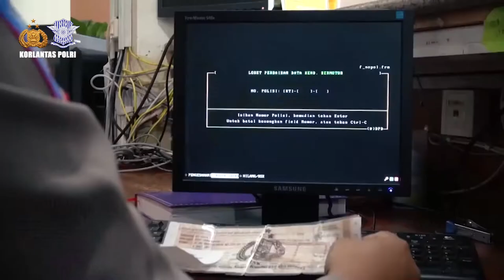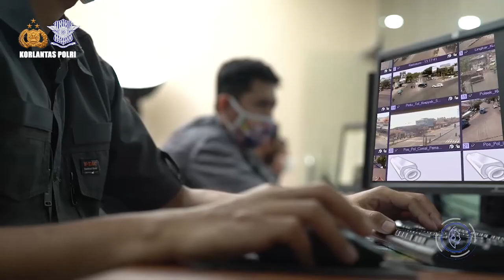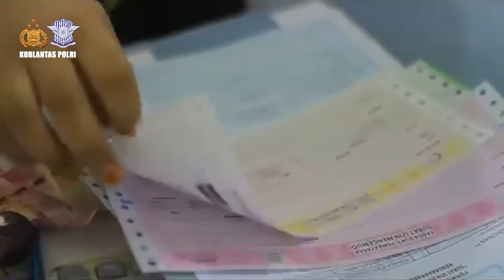SMART CITY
KAJIAN SMART CITY

Didalam membangun Polisi Lalu Lintas yang PRESISI (prediktif, responsibilitas, transparansi dan berkeadilan), DIT KAMSEL KORLANTAS POLRI melakukan kajian-kajian yang dapat di gunakan sebagai upaya untuk mencapai tujuan Road Safety yaitu terwujudnya lalu lintas yang aman selamat tertib dan lancar. meningkatnya kualitas keselamatan dan menurunnya tingkat fatalitas korban kecelakaan. terbangunnya budaya tertib lalu lintas dan pelayanan yang prima di bidang lalu lintas angkutan jalan.

Kajian yang di lakukan oleh DIT KAMSEL melalui bidang manajemen rekayasa operasional dan juga kaitannya dengan lalu lintas yang aman tertib dan lanacar DIT KAMSEL Korlantas Polri membuat Kajian SMART CITY. Konteks yang di bangun bukan semata mata menerapkan tekhnologi tetapi upaya untuk meningkatkan kualitas hidup masyarakat.